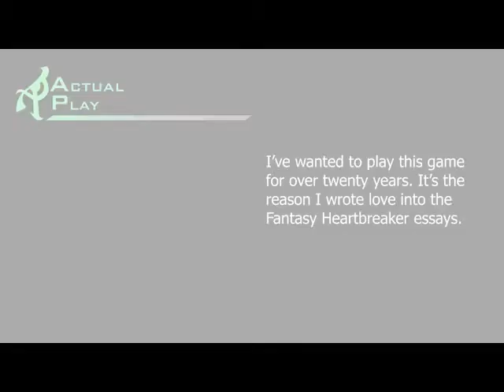Darkurthe session 6 part 1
The conclusion of our trip into the fens. Part 1 of 5.